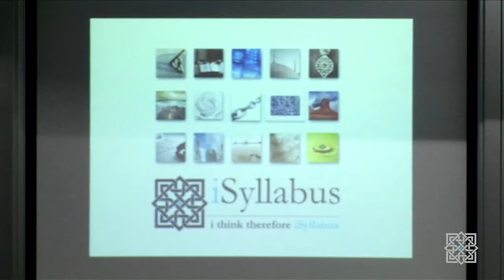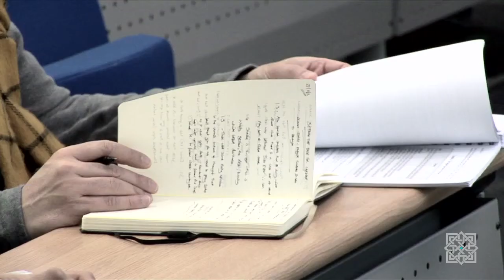Empowering the Tradition Sh Ruzwan (iSyllabus)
Empowering the Tradition from Orientalist hadith criticism.
Providing a summary of the basic premise of Orientalist hadith criticism, this clip, taken form the introduction to hadith module, provides one straightforward response from within the classical Muslim faith tradition.

Taken from the iSyllabus introductory one year Islamic studies course running in cities around Scotland and England.